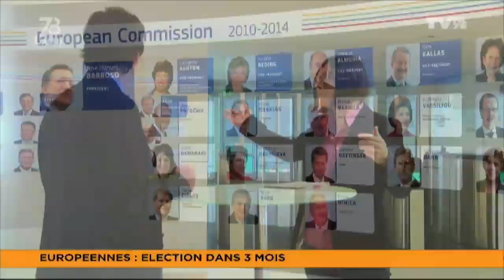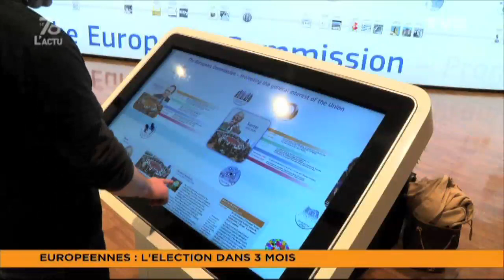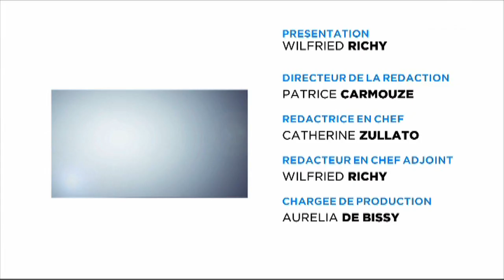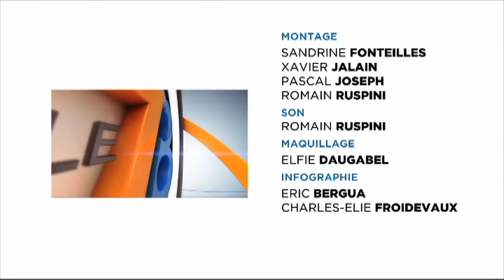Le 7/8 L'Actu - Edition du mercredi 26 février 2014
LES ROUAGES DE L'EUROPE
À trois mois du scrutin européen, direction Bruxelles à la rencontre de Marc Taquet-Graziani, responsable de communication à la Commission européenne. Il nous explique le fonctionnement d'une institution dont l'importance ne cesse de croitre.

RETOUR SUR LE FESTIVAL DE CIRQUE
Le Festival du cirque des Mureaux a installé son chapiteau le week-end dernier. Une sélection des plus belles et des plus spectaculaires prestations du cirque traditionnel à revivre dans le journal.

Et aussi...
Le club de Football de Trappes en colère; Un atelier pour devenir un super-héros; ...